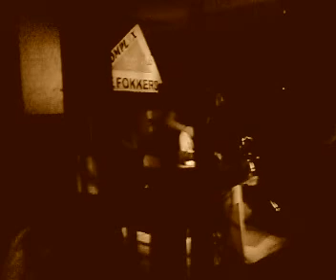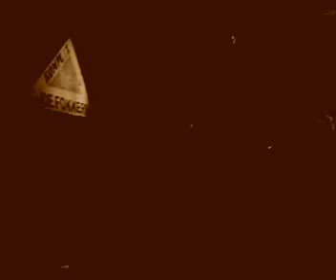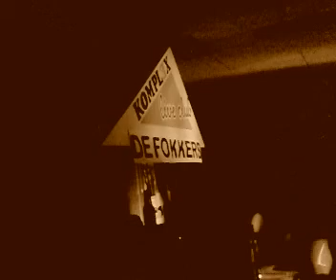De Fokkers in Komplex-Schüttorf 9